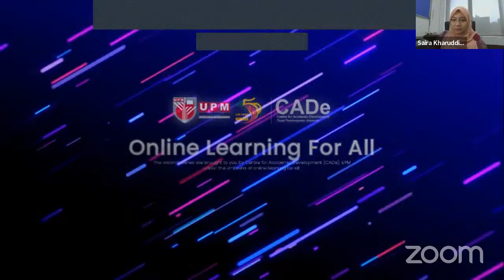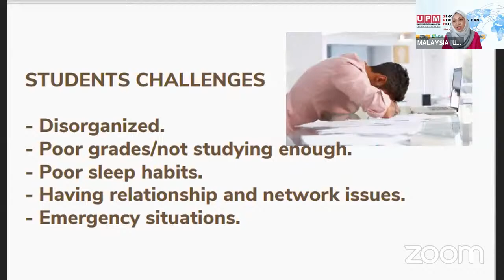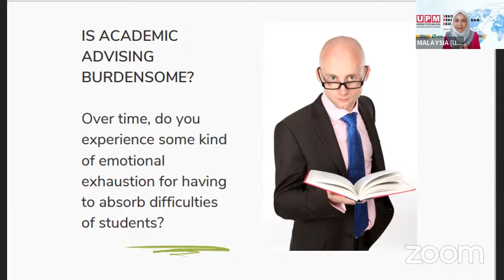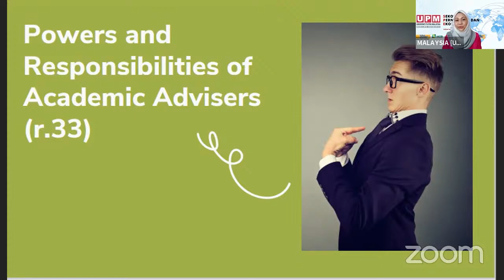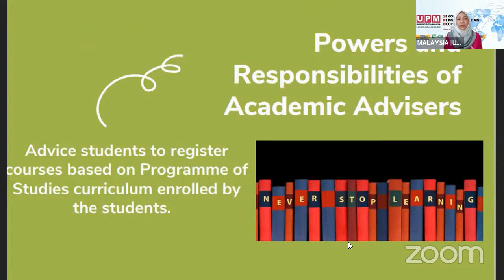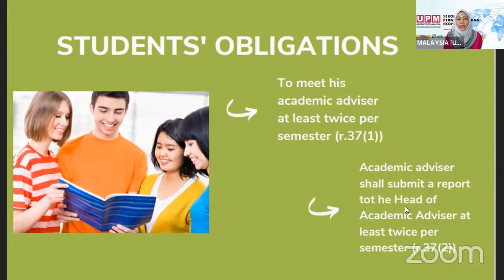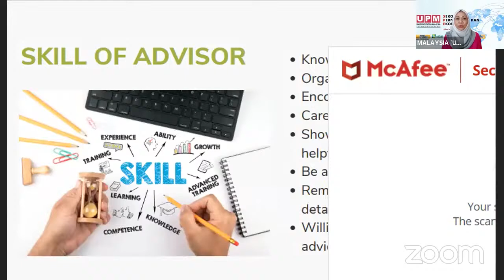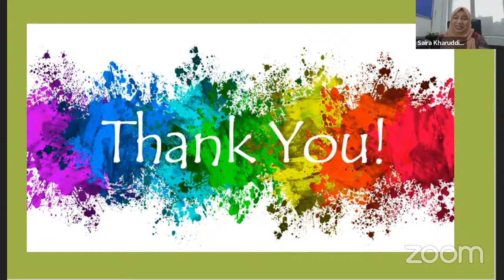CADe's Online CPD / Meeting the Challenges of 21st Century Academic Advising